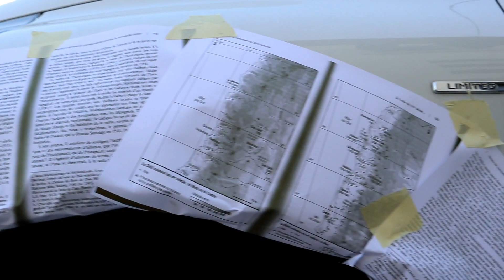Proyecto Renault Clio 4 2016 - Como pintar caliper y tambores frenos |SIEPONLINE